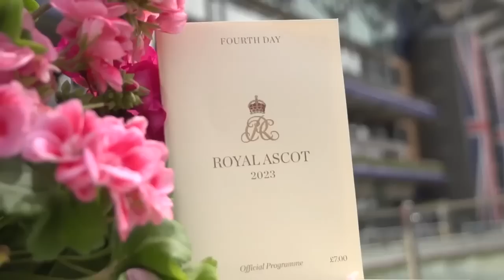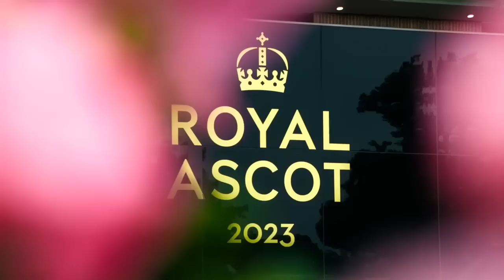DETTORI and DRESSES on Day 4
The temperatures were rising on day four of Royal Ascot and the fashion stakes were also in the ascendency - check out all the best moments from another special day on The Wrap Show.

Our presenters Scott Wimsett and Louise Roe did a food tasting challenge, learnt about the history of top hats and met Jonbers Blonde, who is DJing in the Village Enclosure.

Royal Ascot has returned for 2023 and with a full packed week of exceptional racing, outstanding entertainment and high fashion there is so much to know about the social event of the summer season.

Explore the hub to find everything you need to know about each day's racing, news updates and more. Don’t forget to check back for updates and highlights from each day

Enter our exclusive competition to win a once in a lifetime Royal Ascot prize